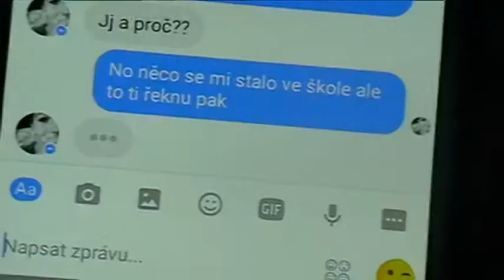Karásková, Kabelková - Horor prokleté rodiny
Práce žáků v digitálních technologiích 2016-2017.